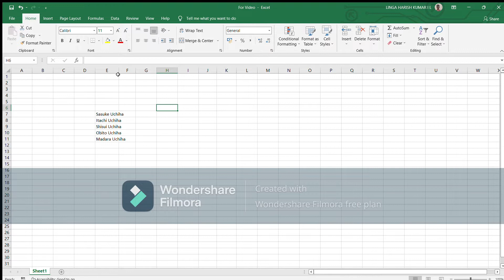Separating text using Excel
Hey!
If u are a person who don't know how to separate a text using excel, then u have choosed the right video.
Here i will teach u how to seperate a text using Excel.

If u haven't watched my previous video, do check it out.

Hey! I am Linga Harish Kumar , Second year student at VIT Chennai , Pursuing Computer Science. This channel is on C Language , Python , Excel and Web Development Projects/Mini Projects .